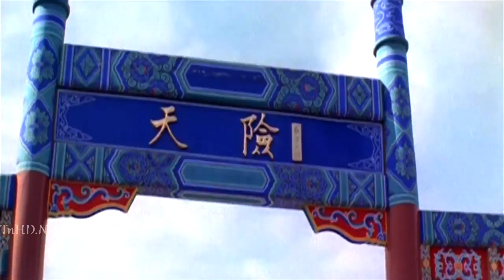பூவுக்குள் ஒளிந்திருக்கும்-ஜீன்ஸ்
பூவுக்குள் ஒளிந்திருக்கும்ஃ-ஜீன்ஸ், பிரசாத்.J